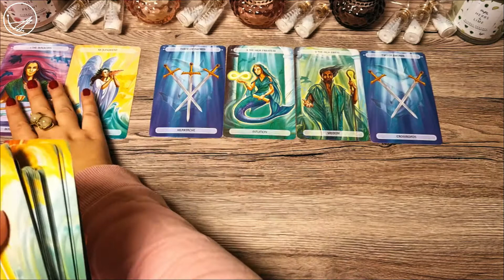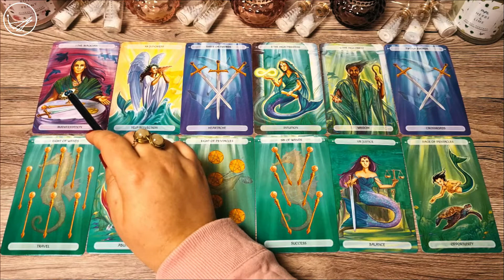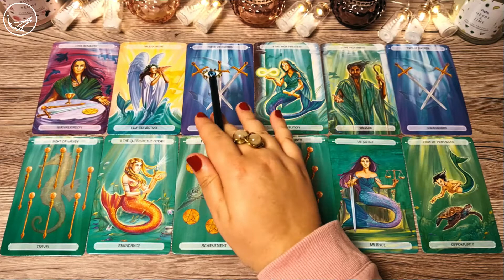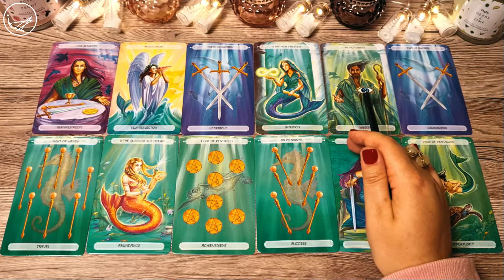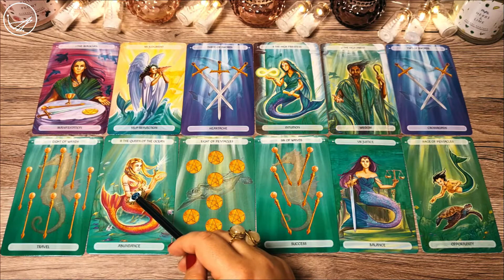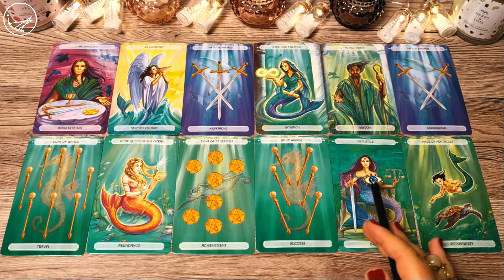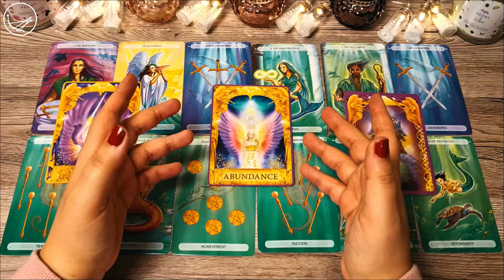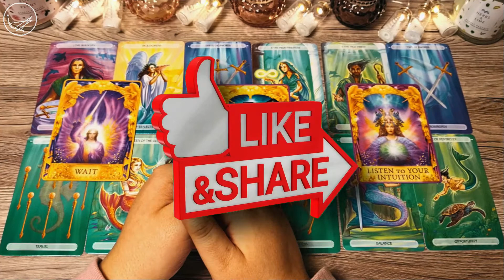RAC ♋️ DRAGOSTE 2022 ❤️ Doar relațiile echilibrate vor trece testul de stres al acestui an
Această analiză este pentru situațiile de ❤️ dragoste ❤️ în care sunt implicați nativi din zodia Rac. Dacă tu, iubitul / iubita, soțul / soția sau persoana de care ești interesat / interesată are zodia, ascendentul, Luna, Venus sau o aglomerare de 4 sau mai multe planete în Rac, atunci această analiză este pentru tine. În prima parte am identificat aspectele astrologice din 2022 care influențează dragostea și relațiile Racilor. Pe urmă am extras 12 cărți de tarot pe care le-am folosit ca să scot mesaje suplimentare pentru Raci referitor la dragoste pentru fiecare lună din anul 2022. La final am pregătit o parte interactivă pentru voi în care Oracolul Angelic vă oferă răspuns la 3 întrebări personale și în caz că ar mai fi mesaje importante pentru voi care nu au ieșit din tehnicile anterioare, am scos și un mesaj de încheiere de la astro-zaruri.

❤️ HOROSCOP DRAGOSTE 💋 00:00
💋 TAROT DRAGOSTE ❤️ 11:53
❤️ ORACOL DRAGOSTE 💋 31:37
💋 ASTRO-ZARURI DRAGOSTE ❤️ 34:27

Aceasta este o etalare generală și e posibil să nu rezonezi cu toate mesajele. Ține cont de faptul că zodia este doar o parte din ceea ce te definește ca persoană, iar ca să vezi imaginea completă trebuie să îți cunoști și celelalte plasamente planetare (ascendent, Lună, Venus, etc.). Dacă nu rezonezi cu mesajul cărților îți recomand să urmărești și citirea pentru ascendentul tău, precum și pentru semnul zodiacal în care ai Luna natală sau alte plasamente planetare importante.

De asemenea dacă vrei să afli mai multe detalii despre ce se poate întâmpla în relația ta în anul 2022 îți recomand să te uiți și la etalarea pentru zodia soțului/soției sau a iubitului/iubitei tale. Dacă nu ești într-o relație, dar ai pe cineva în minte și vrei să știi când e momentul ideal să acționezi și ce poți face ca să cucerești persoana de care ești interesat/ă urmărește și analiza pentru zodia persoanei respective ca să afli răspunsurile. Lista completă de etalări de dragoste pe anul 2022 pentru toate semnele zodiacale o găsești aici

Dacă ai o anumită întrebare, sau o problemă care te macină îți recomand să vizionezi etalările de tipul alege-o-carte în care trebuie să îți folosești propria intuiție pentru a alege mesajul potrivit ție

Pentru mai multe detalii și ghidare suplimentară îți recomand ca de-a lungul anului 2022 să urmărești: